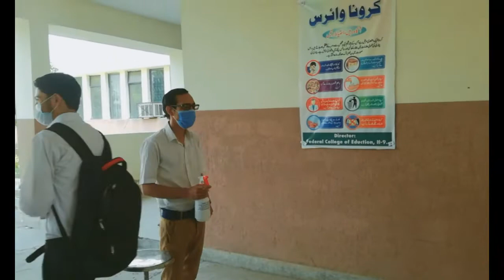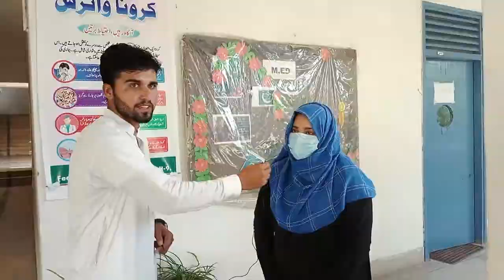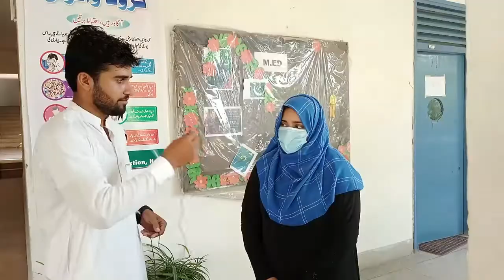FCE SOP's after re-opening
FCE re-opening after pandemic corona.